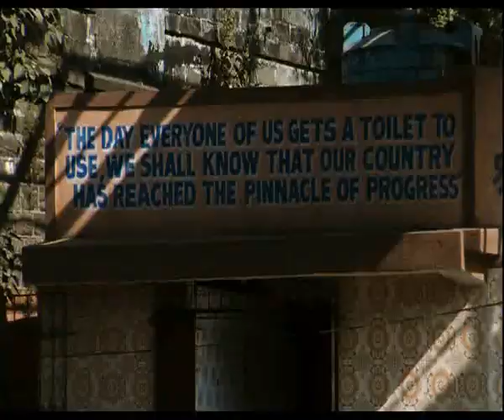The planet-5.avi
Fantastic documentary The Planet by Johan Soderberg. and http± to help discuss our planets problems and possible solutions. If everyone joins we can truly make a difference.